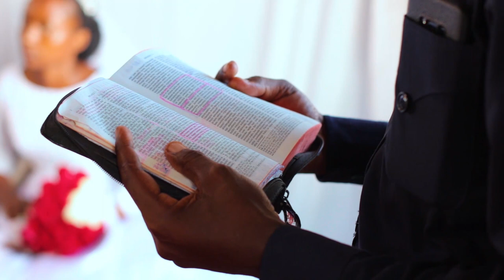Happy + Michael | Endtime Message Believers Wedding